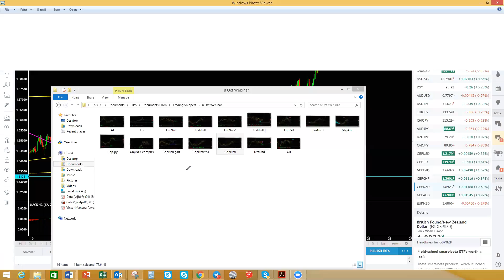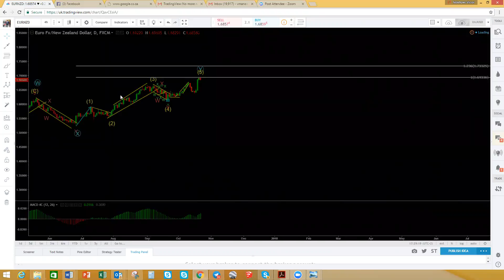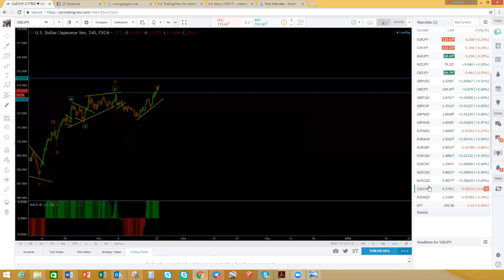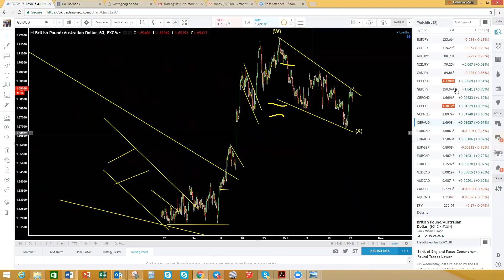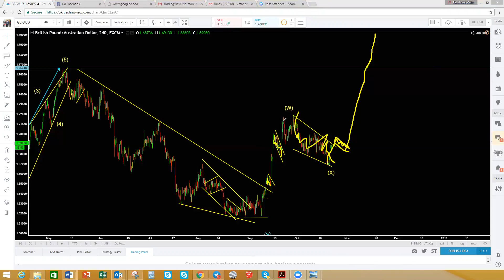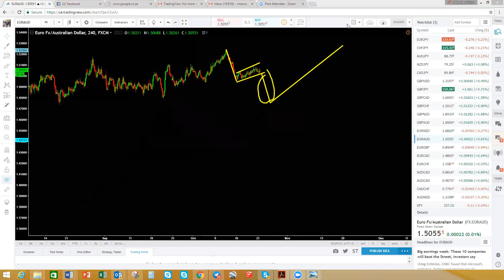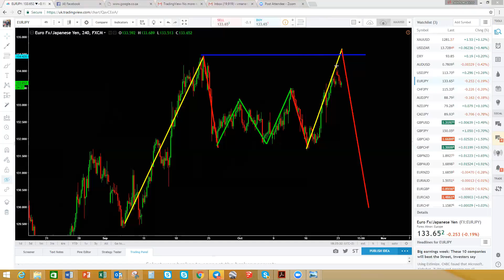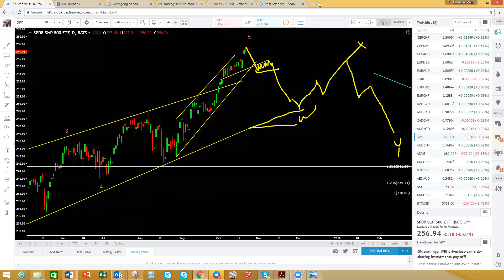Elliot Wave Weekly Analysis 23 October 2017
is my free Telegram group